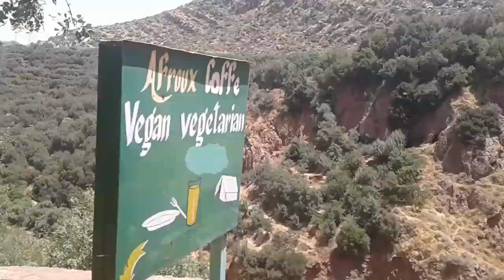زيارتي لمدينة دمنات و المنطقة السياحية:إمينفري-demnat-vlog-iminifri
demnat,imin ifri ,azilal يوم جميل